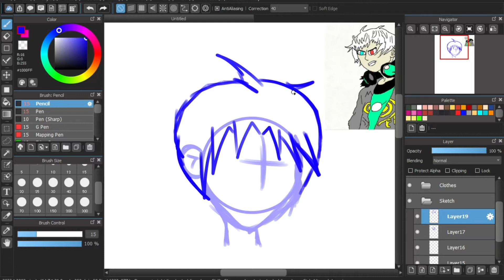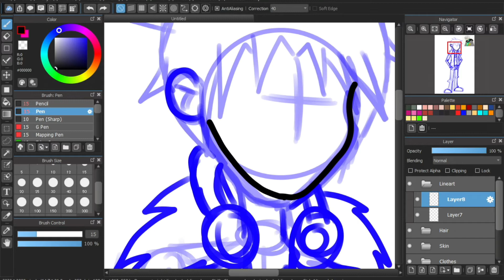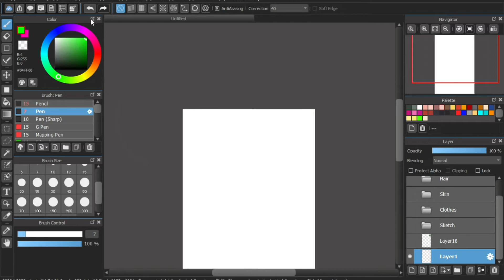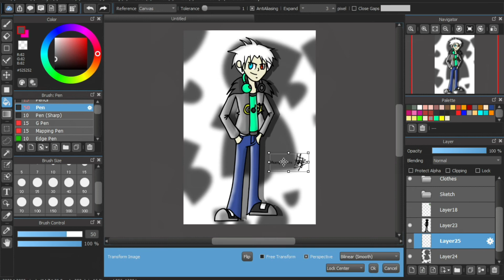Paul Matthew | Speedpaint [Medibang Paint Pro]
The 18th Episode of speedpaint. I'm gonna draw Paul matthew.